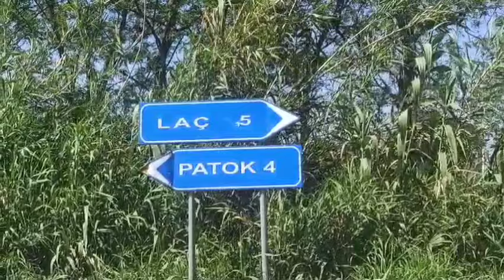Lejuan resortin pa leje te Gezim Celes ne Patok, arrestohen zyrtare te IMT, sekuestrohen 13 biznese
Detaje të reja në lidhje me arrestimin e drejtorin e Inspektoratit Vendor të Mbrojtjes së Territorit Kurbinit, Jetmir Muzhika, dhe ish-drejtorit të Inspektoriatit të Mbrojtjes së Territorit në Lezhë Flori Gjini, aktualisht Drejtor i Filialit të Postes.

Zyrtaret e IVMT-se dhe ish kreu i IKMT akuzohen për "Shpërdorim Detyre", pasi sipas prokurorisë me mosvreprimet e tyre kanë lejuar ndërtimet pa leje në zonen e mbrojtur të Patokut.

Bëhet fjalë për kompleksin e ‘Royal blue’ në pronësi të Gëzim Çelës, I njohur dhe si baron droge, tashmë prej muajsh i arrestuar.